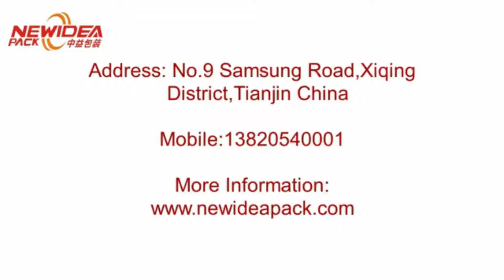1kg sugar PE film packaging machine